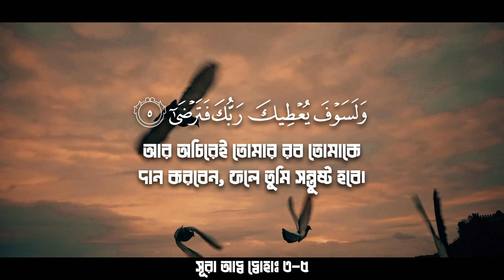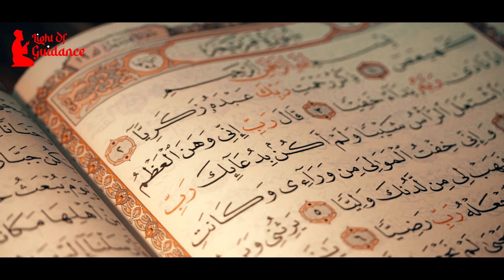শীঘ্রই তোমার রব তোমাকে নেয়ামত দান করবেন || Light Of Guidance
তোমার রব তোমাকে পরিত্যাগ করেননি এবং অসন্তুষ্টও হননি।
আর অবশ্যই তোমার জন্য পরবর্তী সময় পূর্ববর্তী সময়ের চেয়ে উত্তম।
আর অচিরেই তোমার রব তোমাকে দান করবেন, ফলে তুমি সন্তুষ্ট হবে।
(সূরা আদ্ব দ্বোহা, আয়াত- ৩-৫)

Light Of Guidance